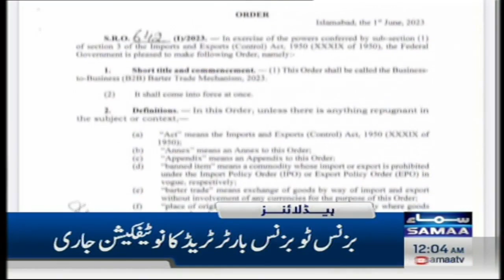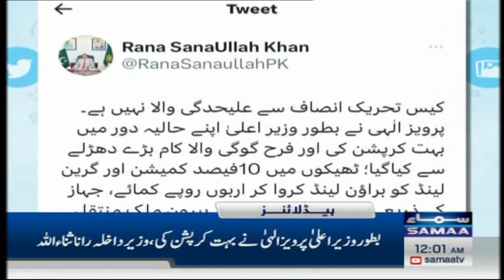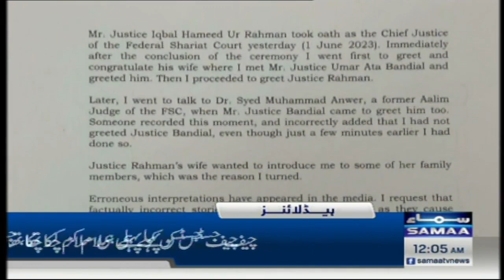Samaa News Headlines 12AM | SAMAA TV | 3rd June 2023